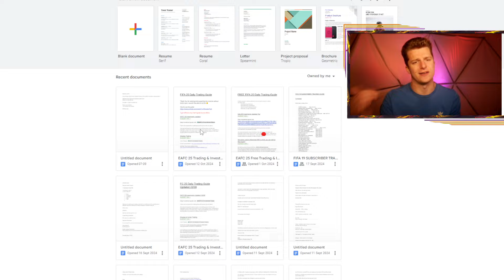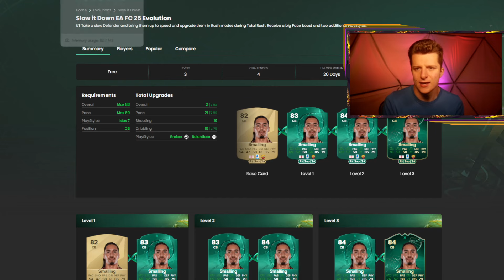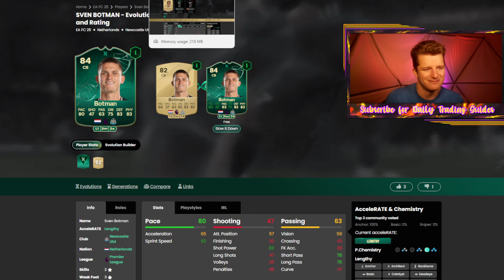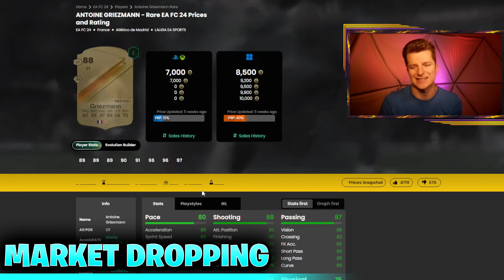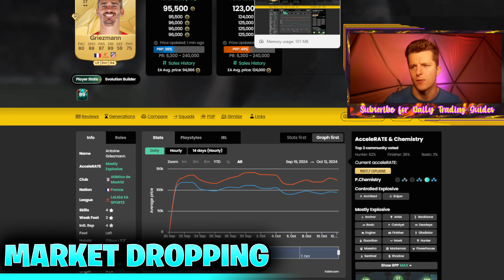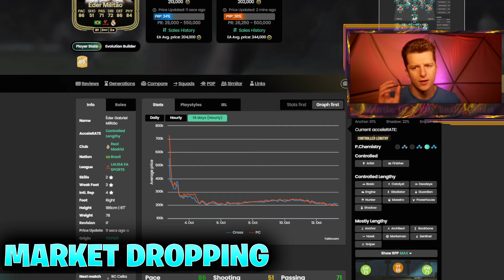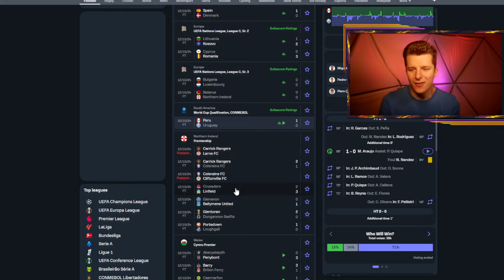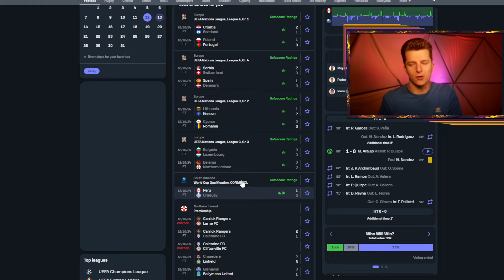The Market is going AGAINST the TRENDS